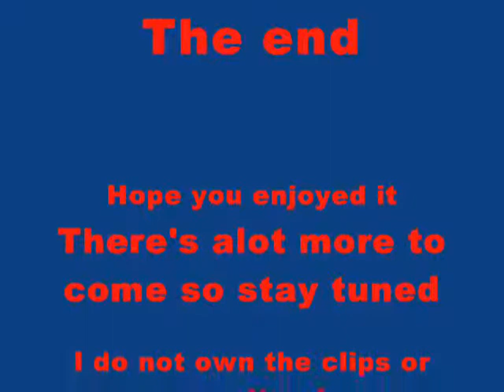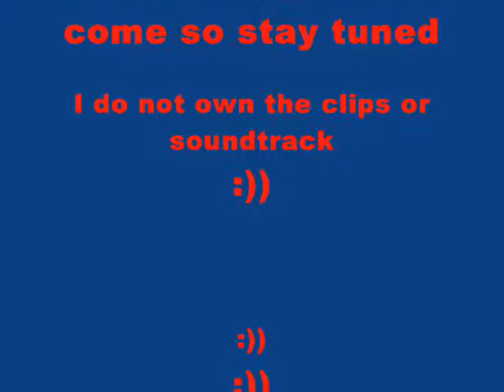FF4 Cecil the new king.(Read description)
Rate and comment but comment nicely

Plot:

After fighting in Dissidia, Cecil returns to his friends and his lover Rosa. As she hugs him, he says he'd like her to rule at his side. Everyone shows up for Cecil becoming king. Rydia, Edge, Edward, Bahamut, hallowed Father of the Eidolens, Fusoya, The twins Palaom and Porom. They all sing in a tribute to their new king. Rydia summons the Mist Dragon to watch aswell as she's happy. Seventeen years on, King Cecil is training with his son, Prince Ceodore